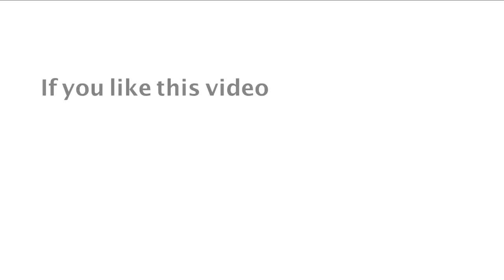Daily Promise and Prayer by Bro. P. Satish Kumar from Calvary Temple - 28.04.2018